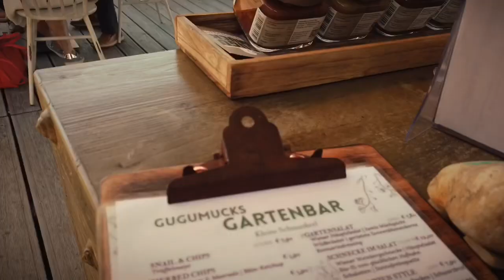Gartenbar mit Weinverkostung